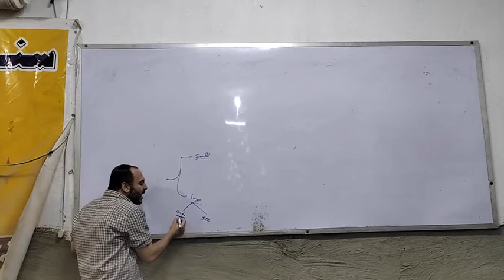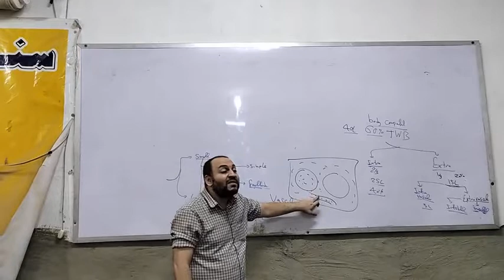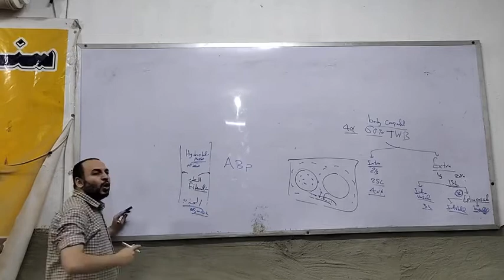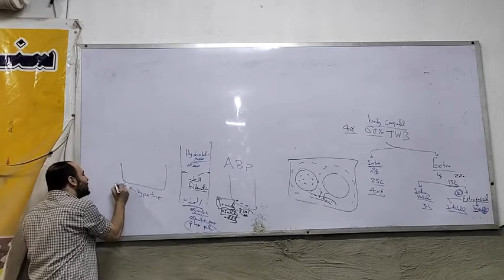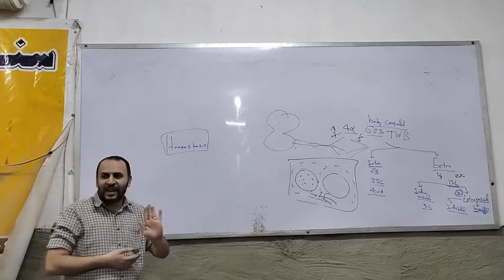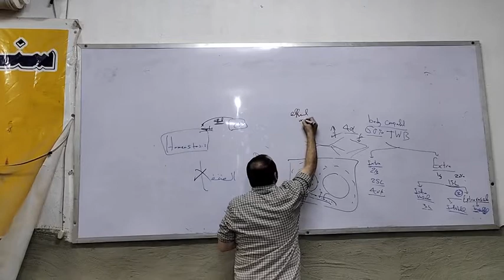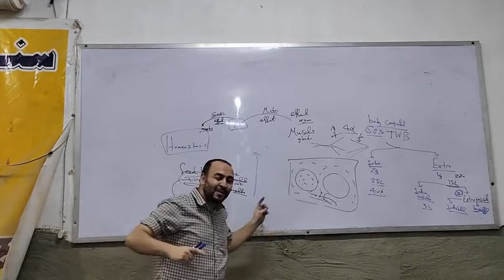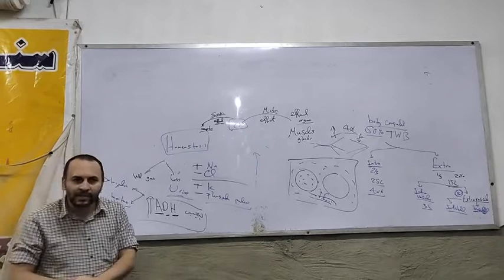فسيولوجي اولي طب تاني حصه د عمر فوزي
لحد صفحه ١٦